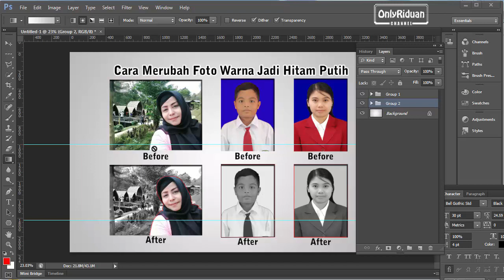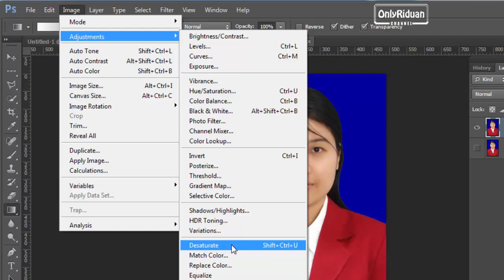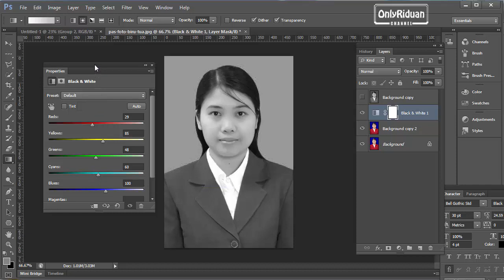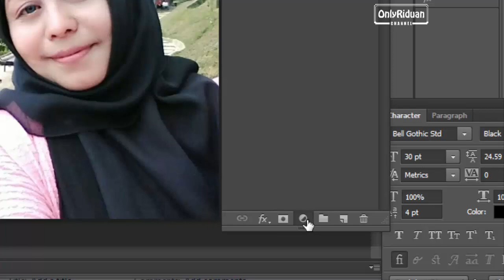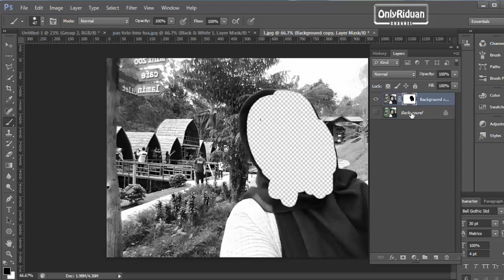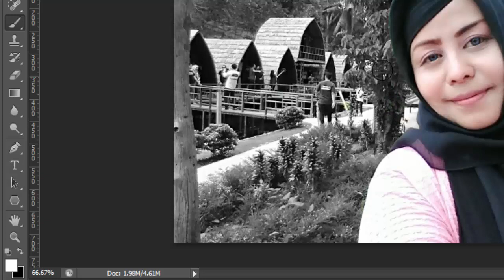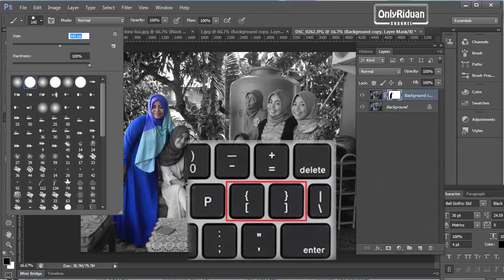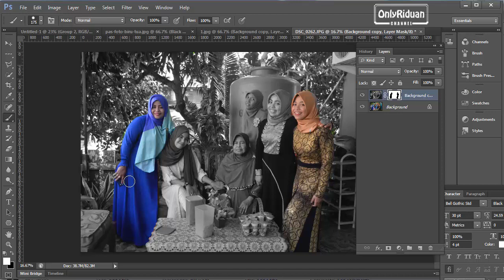Cara Merubah Foto Warna Jadi Hitam Putih di Photoshop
Tutorial kali ini menjelaskan bagaimana cara merubah foto warna menjadi hitam putih dengan mudah di photoshop